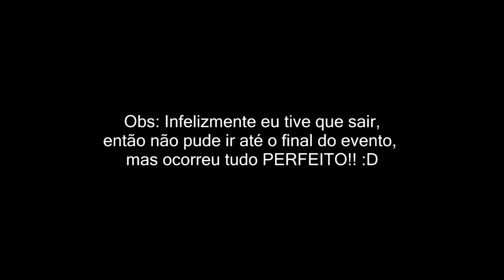EVENTO - SUPER MANADA DE HERBÍVOROS! Hadrossaurídeos, Ceratopsídeos e Mais |The Isle Realismo |PT/BR